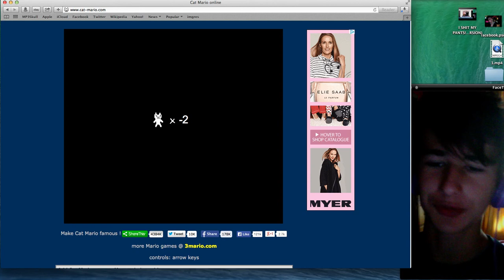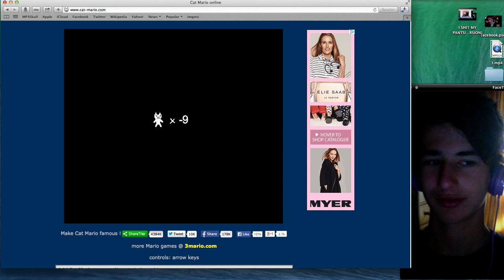HARDCORE RAGEING!!!!CAT MARIO PART 1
Hey guys this game pissed me off so much I'm not doing a part 2. just kidding